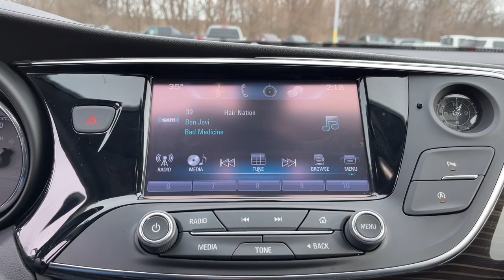2019 Buick Envision Ames, Boone, Story City, Marshaltown, Nevada Iowa A8682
Ebony Twilight Metallic Used 2019 Buick Envision available in Ames, Iowa at George White Chevrolet. Servicing the Boone, Story City, Marshalltown, and Nevada areas.

1719 S. High Ave

Ebony Twilight Metallic 22/29 City/Highway MPGbr2019 Buick Envision Essence 4D Sport Utility FWD 6-Speed Automatic 2.5L 4-Cylinder DGI DOHC VVTbrbrbrGEORGE WHITE CHEVROLET - PRE-OWNED INVENTORY FOR AMES & ANKENY CHEVROLET CUSTOMERS George White Chevrolet is also your source for pre-owned Chevy cars and trucks. We have a large pre-owned inventory available. For used cars near Ankeny paired with amazing service visit our Ames Chevrolet showroom for a test drive today. You can use our site to view inventory find a quick quote or research leasing and financing options.